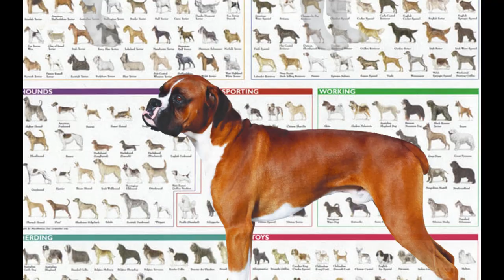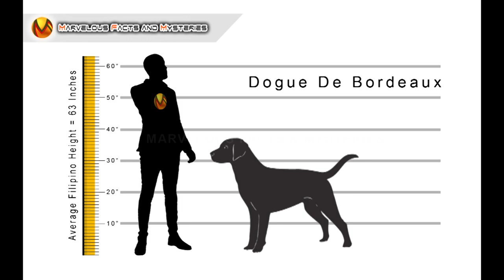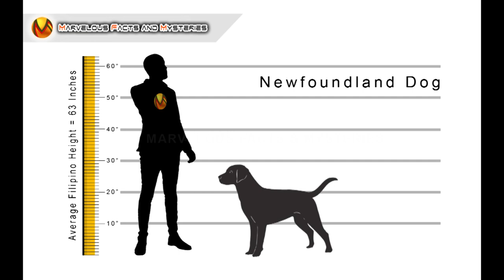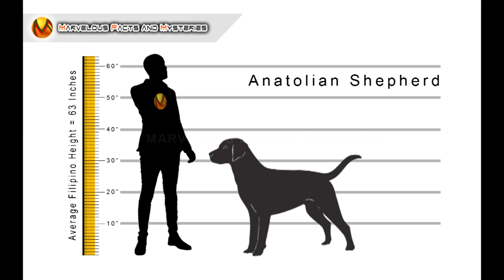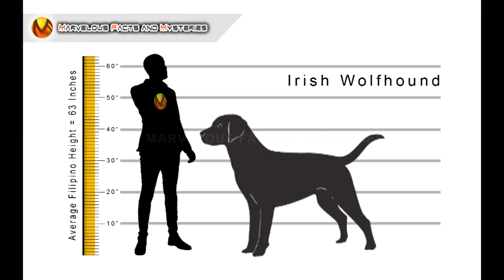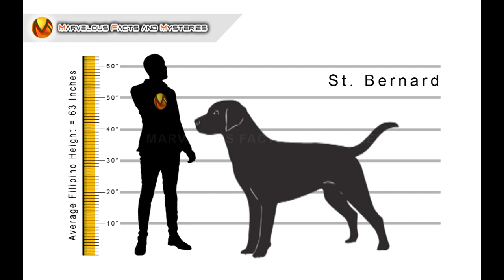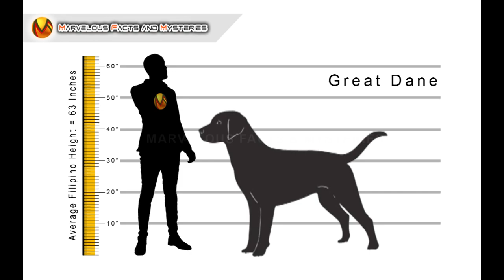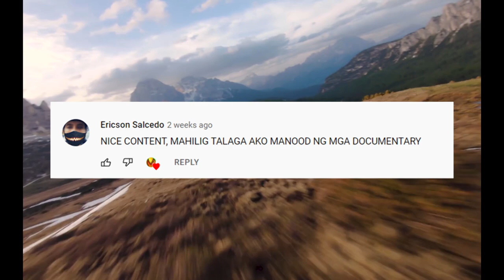Pinakamalaking lahi ng Aso sa buong mundo | Largest dog in the world | Biggest dog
Ang aso ay masasabing kaakibat na ng maraming tao sa pang araw araw mula sa nag lalakihang bantay, sa mga tumutulong sa gawain, hanggang sa pinaka maliit at cute na aso ngunit ang pag uusapan natin ngayon ay ang mga pinakamalaking lahi ng aso sa buong mundo o biggest Dog breed in the world

Newfoundland
Neopolitan mastiff
Leonberger
Anatolian Shepherd
Great Pyrenees
Irish Wolfhound
St. Bernard
Great Dane
English Mastiff
Pitbull
Dapat Alam Mo

Welcome back to MARVELOUS FACTS & MYSTERIES kung saan matutunghayan nyo ang iba't ibang klaseng KWENTO na maari nyong kapulutan ng ARAL o KAALAMAN Wag nyo sanang kalimutang mag iwan ng comment at i-LIKE kung nagustuhan mo ang VIDEO na to and PLEASE SUBSCRIBE para lagi kang updated